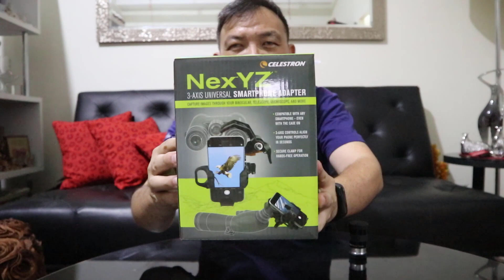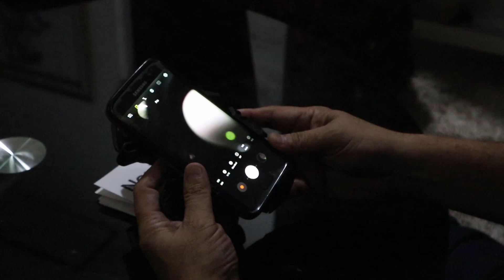Celestron NexYZ 3-Axis Phone Adapter Unboxing and Review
Today I'm Reviewing Celestron's NexYZ 3-Axis Phone Adapter , Enjoy The Video!